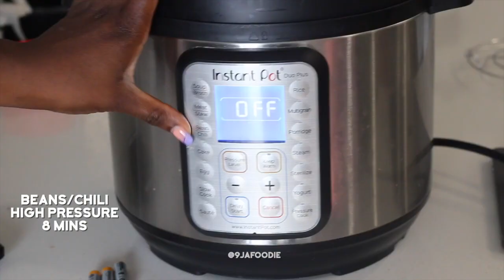Stewed Beans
Detailed recipes can be found at 9jafoodie.com

Want to learn how to grow your own Nigerian Vegetables anywhere in the world?
Jollofcode.com got you covered.